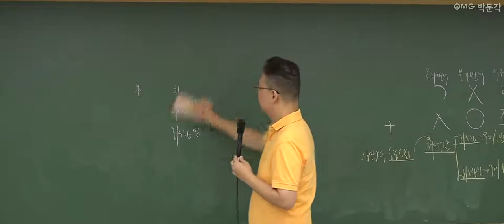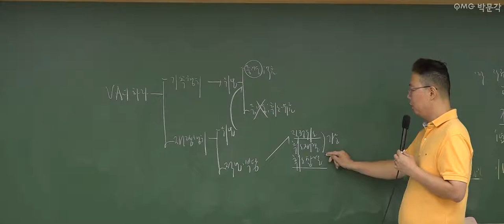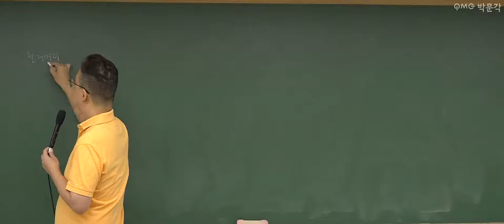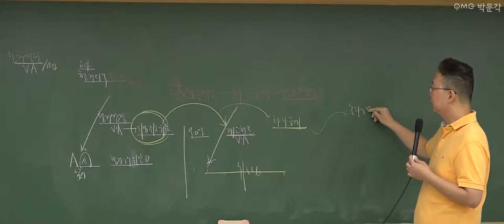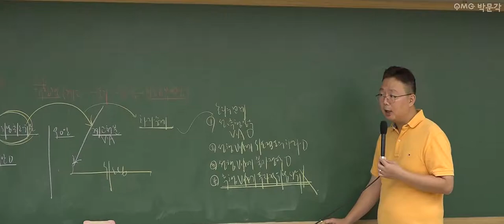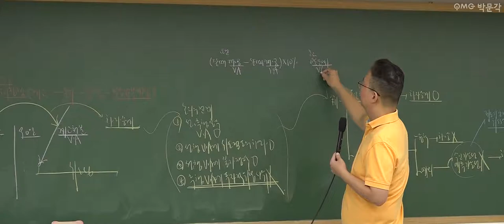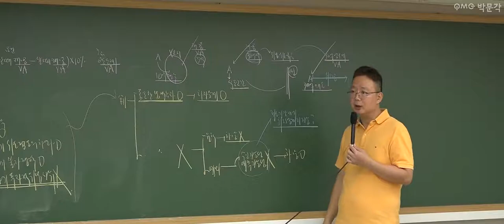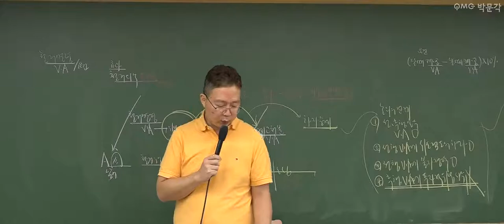[군무원 행정법 무료특강 21회] 공무원시험 준비하는 공시생 군시생들을 위한 공무원 기초이론 무료강의 풀버전! | 김정일 행정법 | 박문각공무원